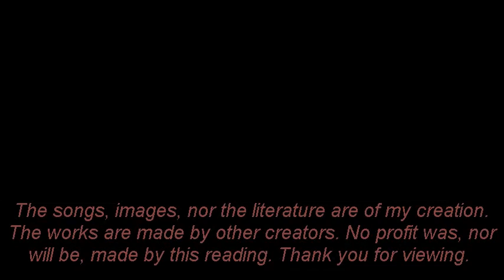Laws of Nature 'The Stump' by Ashley Franz Holzmann | Creepypasta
Support the writer